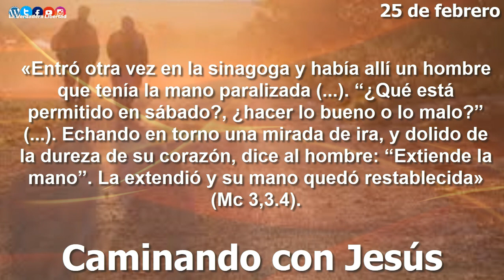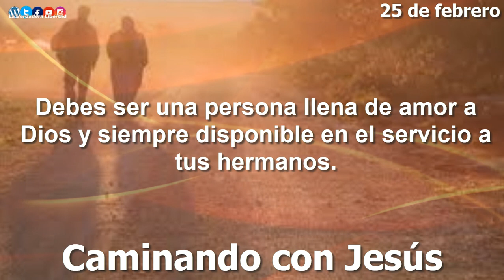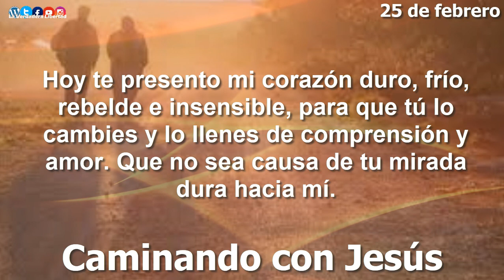Caminando con Jesús 25 de febrero ¿Hacer el bien o hacer el mal?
25 de febrero
¿Hacer el bien o hacer el mal?
Tenemos a la vista otra escena en la que a Jesús lo que le importa es hacer el bien por
encima del sábado.
Al contemplar este relato, nos sorprende el dolor de Jesús manifestado en la mirada de
ira. Los fariseos no entienden la enseñanza del sábado que continuamente les da Jesús.
«Entró otra vez en la sinagoga y había allí un hombre que tenía la mano paralizada (...).
“¿Qué está permitido en sábado?, ¿hacer lo bueno o lo malo?” (...). Echando en torno
una mirada de ira, y dolido de la dureza de su corazón, dice al hombre: “Extiende la
mano”. La extendió y su mano quedó restablecida» (Mc 3,3.4).
Y piensa: si Jesús miró con ira a estos fariseos, que en vez de compadecerse del mal y
de las enfermedades que ven, endurecen su corazón, ¿cómo te mirará cuando
muchísimas veces conviertes el Evangelio en actos superficiales? ¿Qué dolor le
producirás al verte pasar con indiferencia ante el hermano necesitado? Hay ciertas cosas
que no puede soportar el corazón de Jesús: una de ellas es la dureza de corazón.
Reflexiona: tus reacciones tienen que cambiar. Debes imitar las actitudes de Jesús
ante las diferentes situaciones en las que se enfrenta ante la ley, ante la enfermedad, ante
la dureza de corazón. Debes ser una persona llena de amor a Dios y siempre disponible
en el servicio a tus hermanos.
Jesús, sé que sentirás pena al ver mis acciones, sí, muy legalistas, pero poco llenas de
amor hacia los demás. Hoy te presento mi corazón duro, frío, rebelde e insensible, para
que tú lo cambies y lo llenes de comprensión y amor. Que no sea causa de tu mirada
dura hacia mí. María, nuestra madre, ayúdame a cambiar mi corazón y hazlo como el
de tu Hijo, Jesús. En ti confío.